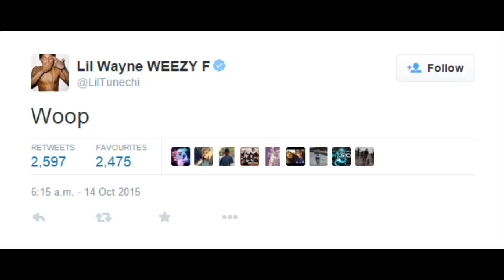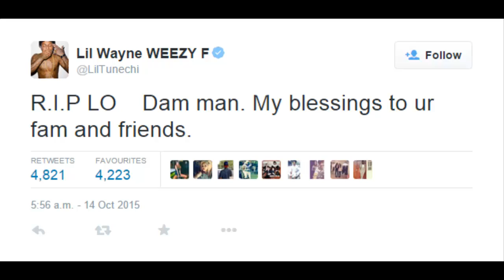Lil Wayne Says RIP Lamar Odom!